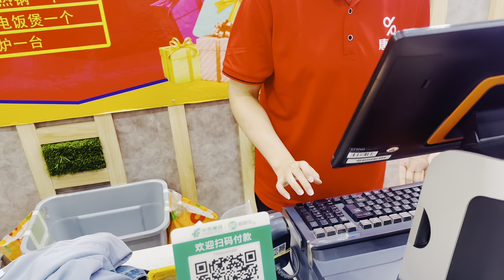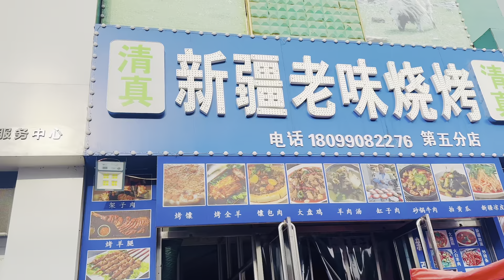About today shopping 🛍️,halal food Tika , massage and fun and masti on weekend